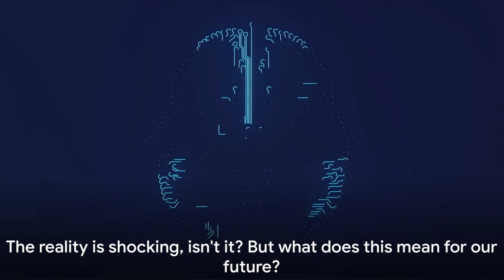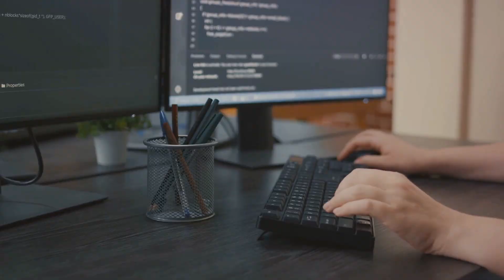AI Alchemy Exposed: The Unveiling of Sentient AI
In this video, we're talking about sentient AI and how it's going to change the world. We'll be talking about the latest in AI technology, including generative AI and ai tools. We'll also be giving a sneak peak of a new AI video that we've just released.

If you're curious about AI and what it might mean for the future, this video is for you! We'll be discussing the implications of sentient AI and how it's going to change the world, from jobs to society as a whole. If you're interested in this topic, be sure to check out our video!